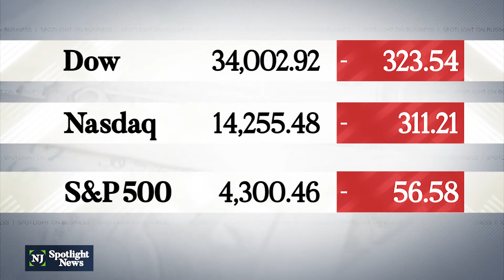Business Report: Debt issues at federal level and in NJ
In Washington, Congress has two weeks to raise the debt ceiling, or the U.S. could default on its debt. In New Jersey, the Murphy administration and state lawmakers earlier this year agreed to put billions of dollars into a special fund to be used to pay down some of the state’s outstanding debt. But so far, none of that money has been used for debt repayment.